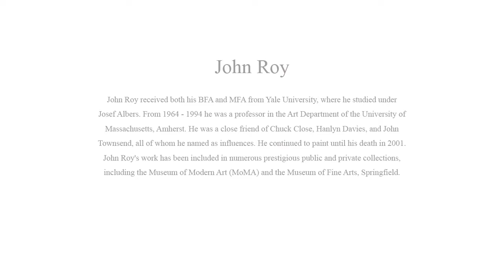The Art of John Roy at Willliam Baczek Fine Arts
"It is as though the photograph, the optical comparator, the grid and the pixel all disclose themselves as devices that mediate between the factuality of the world, the observer, and the facture of the painting. The paintings reveal a sense of wonder, as John Roy emerges as a scientist / sorcerer of color and light - of the evanescent and the fleeting." (John Roy, Selected Paintings 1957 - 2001 by Sally Yard)

John Roy received both his BFA and MFA from Yale University, where he studied under Josef Albers. From 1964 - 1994 he was a professor in the Art Department of the University of Massachusetts, Amherst. He was a close friend of Chuck Close, Hanlyn Davies, and John Townsend, all of whom he named as influences. He continued to paint until his death in 2001.

John Roy's work has been included in numerous prestigious public and private collections, including the Museum of Modern Art (MoMA) and the Museum of Fine Arts, Springfield.

William Baczek Fine Arts is located in Northampton, Massachusetts.